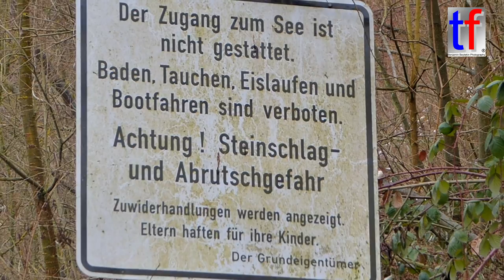**ICE AGE 2**Frozen River / Eiszeit am Buchenbach, Weiler zum Stein, Germany, 30.01.2017.